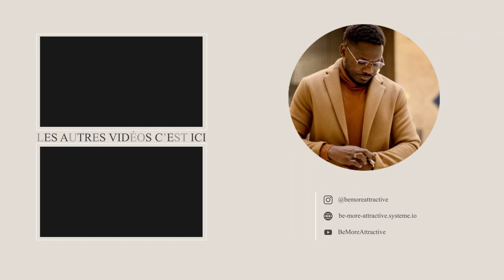Comment aborder une fille dans la rue : Le retour